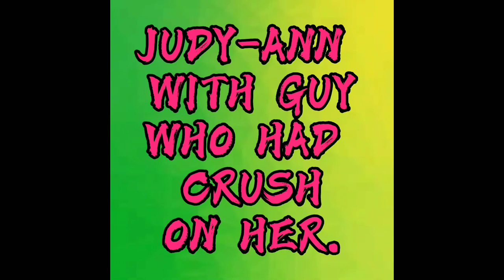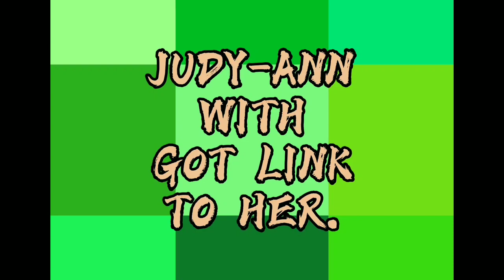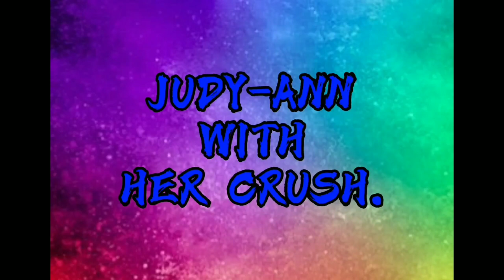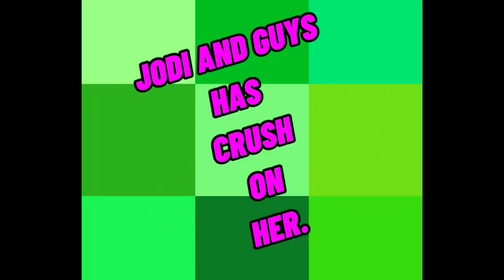JUDY-ANN'S DATING HISTORY.